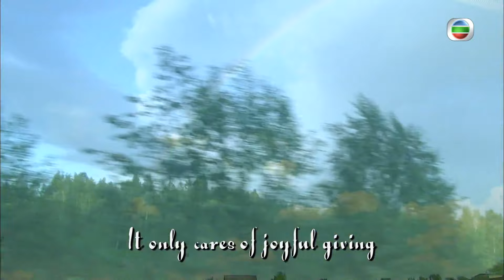芬蘭傳統桑拿 | 現代塵世美 SR3 #04 | 張家輝 | 粵語中字 | TVB 2009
影帝張家輝表現最真自我，放下演戲面紗，聯同攝製隊前往風光明媚，有千湖之國美譽的芬蘭，尋找「現代塵世美」。

一年一度的芬蘭仲夏節，標誌芬蘭的夏天正式來臨，家輝全程投入體驗芬蘭人的獨有文化，節日慶典中一對新婚夫婦的婚禮，亦勾起他的婚禮回憶。芬蘭與大自然融為一體，家輝化身漁民，從釣魚、煮食中尋找樂趣，又在國家公園追尋瀕臨絕種的海豹，期間想起童年的頑皮趣事。他亦到訪北歐地區中最宏偉的中世紀軍事城堡奧拉維城堡、納維亞半島上最高的燈塔Bengtskar、維萊斯克湖旁的木造建築博物館Hvittrask、北歐古老大道帝王之路、芬蘭總統夏宮Kultaranta等等。

家輝還作多方面嘗試，除一試芬蘭傳統桑拿外，亦學習芬蘭流行玩意Nordic Walking、試玩傳統遊戲Mollkky、品嚐古法美食Robber Roast，還融入芬蘭人的日常生活，細味當地人平靜閒適的心態。芬蘭人熱愛夏天、愛護大自然，環保意識強烈，家輝這回親到芬蘭，令他對環保概念有更深刻體會。

主持: 張家輝